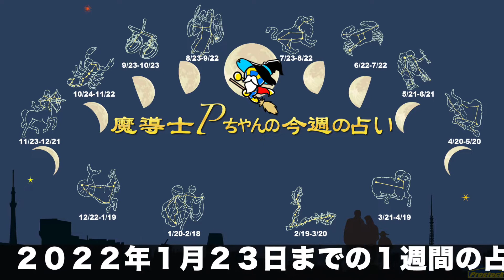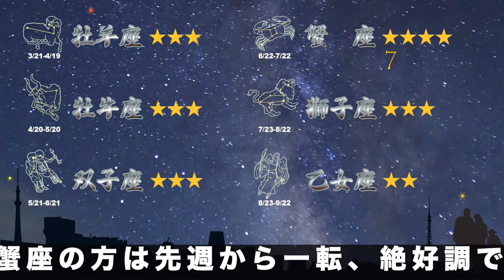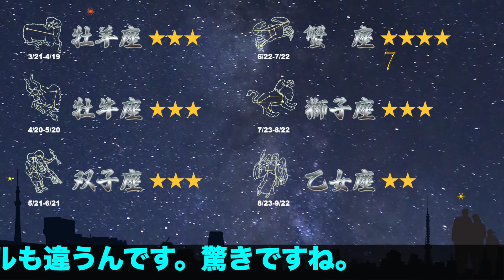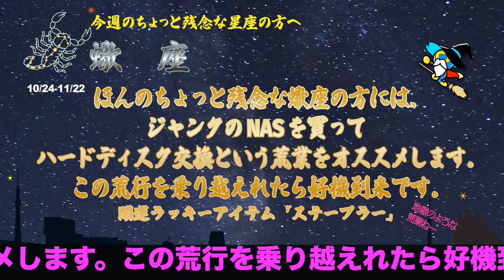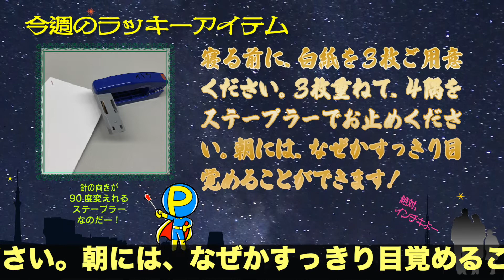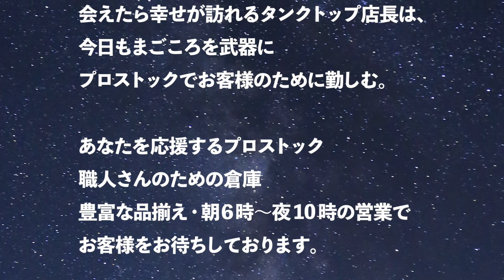【2022年1月17日】魔導士Pちゃん 今週の占い!!【今週の占い】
毎週、この番組をご覧いただき本当にありがとうございます。あなたの今週の運勢は、如何でしょうか？　この番組は、毎週、星二つ、星一つのちょっとだけ運気が残念な方々に、あれやこれをオススメする変な占い番組です。さて、今週は・・・・お正月も明けて、仕事に忙しい毎日ですか？このご時世、仕事が忙しいなんて、めでたい！よっ！大統領！なんて言いながら、今週オススメするのは、ナスです。１富士２鷹３茄子でナスかいって、違うんだよーん！Network Attached Storage（ネットワーク・アタッチド・ストレージ）でナスなんだよーで、ナス特集」です。

１、あなたの会社では、エクセルの帳票や、ワードの契約書が行方不明になったり、社員間で情報を共有できずに、同じ伝票が増えたりしていませんか？！そんな時、社内にＮＡＳ（ナス）を置けば、ネットワーク上で情報を共有できるんです。パソコンが４−５台のオフィスで動画編集などの業務でなければ、８Ｔ（テラ）ぐらいでスタートしてみるのがオススメです。バッファロー社のこのモデルＬＳ７２０Ｄシリーズは、２ベイでミラーリングもできるよ。マニュアルも分かりやすく、すぐに導入できますよ！

LS720Dシリーズ／LS720D0802

２、TS5210DN0802、これもバッファロー社の同じ８Ｔ（テラ）のＮＡＳ（ナス）です。ＴＳ５２１０ＤＮシリーズは、ちょっとお高いのですが、１０ＧｂＥ（１０ギガビットイーサネット）標準搭載品です。１０ＧｂＥのハイスピードを感じてみませんか！高いけどオススメです。この機種は、法人モデルです。バッファロー社のデータ復旧サービスも受けることができます。１段上の安心を求める方向きですね。

TS5210DNシリーズ/TS5210DN0802

３、ＮＡＳって、そんなに高いの！ウチの会社じゃ買えないなあ〜という、そんな方は、あなたの技術力でカバーする方法もございます。それはジャンクです。それは、秋葉原のラジオデパートの三階にAkibaJunks（アキバジャンクス）というお店があります。最近めっきり少なくなった正統派のジャンク屋さんです。もちろんジャンク品は、動作を保証しません。当たり外れは当たり前田（まえだ）です。しかし、有名メーカーのＮＡＳがわずか数千円で売られています。中のハードディスクを新品に入れ替えて、度胸試しもありかもしれません。

　王道ジャンク店で探してみる！えーーー！

４、この番組では、いつも江口宣弘さんのオーマイ・ダーリンを番組中で、かけさせていただいていますが、今日は、オーマイはお休みさせていただきTRAVELLER（トラベラー）をかけさせていただきます。

【概要・URL】
プロストックオフィシャルサイト

プロストックベトナム　YouTubeチャンネル